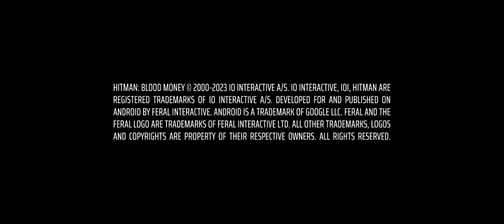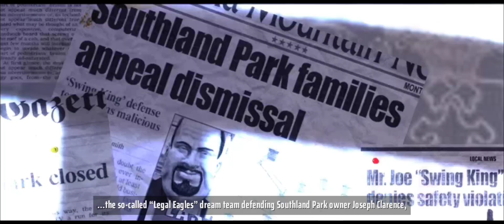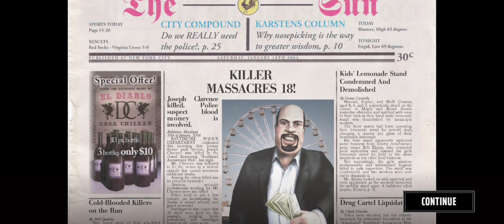Hitman Blood Money Reprisal Gameplay Walkthrough Part 1